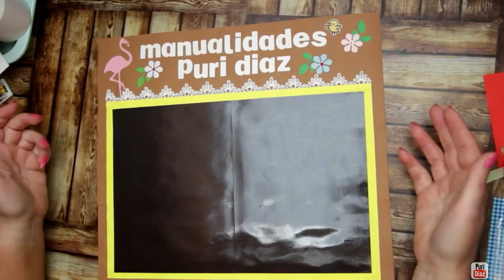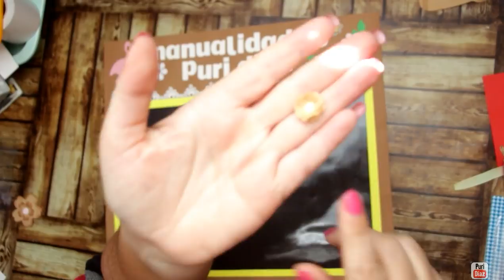Scrap Trucos y tips (tricks & tips) 8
Trucos y tips para scrapbooking y manulidades

os dejo los enlaces de los dos modelos de flores en alixpress:
Troquel flores

troquel flores 2
Troquel flor 3 d peonia

EDICION DE VIDEO:
MIRILLIS ACTION
WONDERSHARE FILMORA